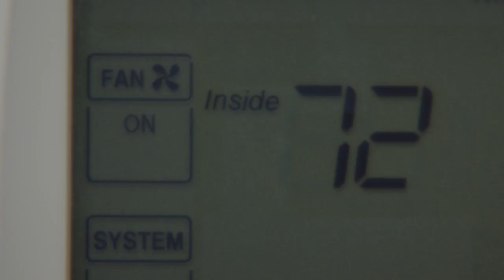Georgia Power - Think About It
Atlanta is a city of about 5.5 million people who use electricity for most everything they do every day. Using natural gas, this plant can produce more electricity with less emissions." -- Tony Tramonte, Plant Manager at Georgia Power's McDonough-Atkinson plant.

In 2011, Georgia Power converted its Plant McDonough-Atkinson power facility to run on clean, domestic natural gas. The result? The plant emits 50% fewer carbon emissions, while providing reliable electricity to more than 600,000 homes in Georgia.

Utilities across the country are following Georgia Power's lead. Learn more about Georgia Power's decision to use more natural gas.